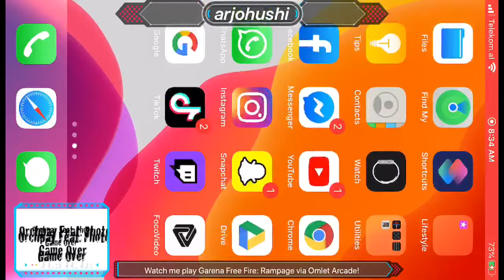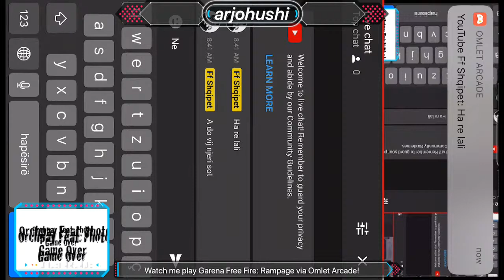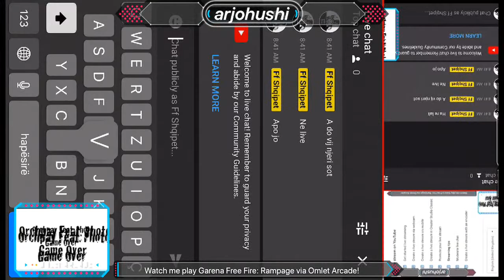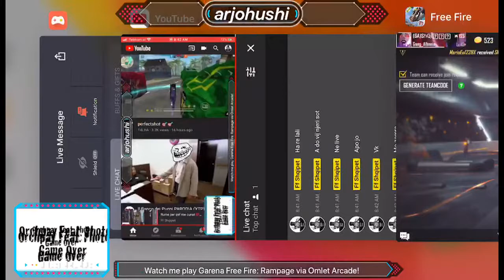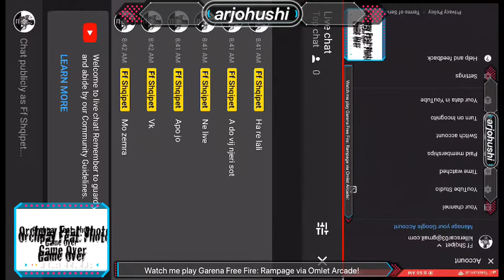Rume per qef me cunat🇦🇱🇦🇱🇦🇱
Watch me play Garena Free Fire: Rampage via Omlet Arcade!